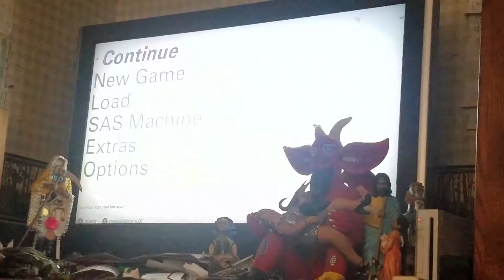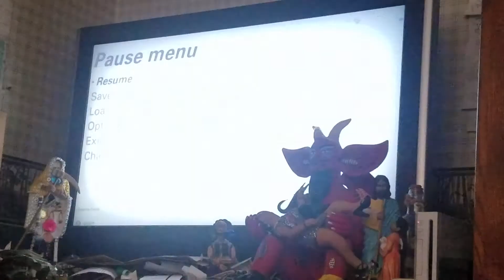Wolf game CHEESE JR jori Richard